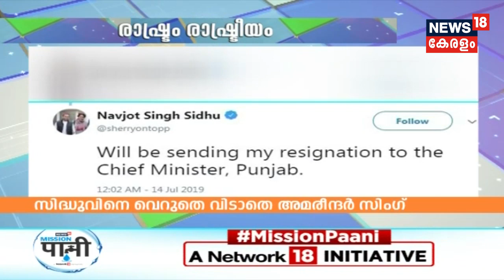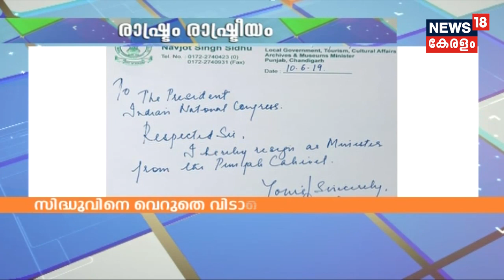രാഷ്ട്രം രാഷ്ട്രീയം : കര്‍ണാടകത്തില്‍ സര്‍ക്കാര്‍ വിശ്വാസ വോട്ട് തേടും | Rashtram Rashtreeyam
Watch Rashtram Rashtram Rashtreeyam show, in which  News18 Kerala Political Editor, TJ Sreelal, dissects the major headlines in the national politics.